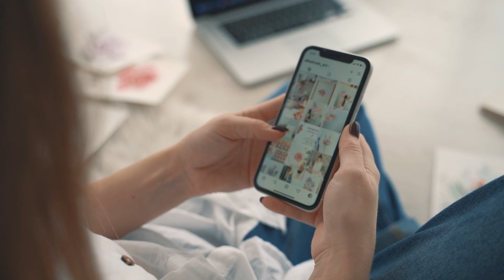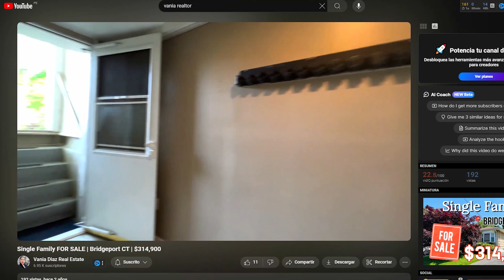¿Cómo vender tu casa por mayor precio usando el marketing digital? | Vania Realtor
En el siguente video hablare de como vender tu casa utilizando las redes sociales y la importancia del marketing digital, el cual te ayuda a tener mejor alcance a tu publico objetivo.

los invito a visitar mi pagina web y ver el inventario de viviendas disponibles en el estado de CT: